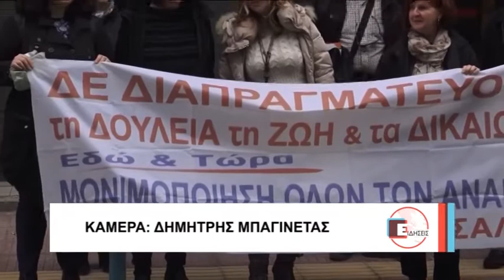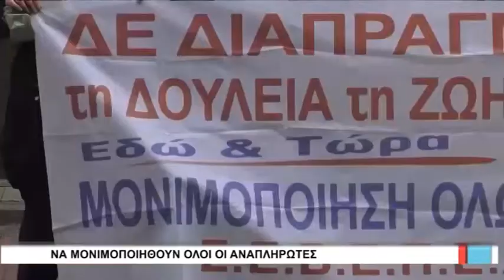Λάρισα "Να μονιμοποιηθούν όλοι οι αναπληρωτές" 281119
Mε βασικό αίτημα την μονιμοποίηση όλων των αναπληρωτών, μέλη του Συλλόγου Ειδικού Βοηθητικού και Εκπαιδευτικού Προσωπικού Ειδικής Αγωγής Θεσσαλίας, διαμαρτυρήθηκαν για το σύστημα προσλήψεων και διορισμών 4.500 εκπαιδευτικών που είχε αποφασίσει η κυβέρνηση του ΣΥΡΙΖΑ και εφαρμόζει η κυβέρνηση της Νέας Δημοκρατίας.
Οι εκπαιδευτικοί πραγματοποίησαν τρίωρη στάση  και παράσταση διαμαρτυρίας  στα γραφεία της περιφερειακής εκπαίδευσης Θεσσαλίας